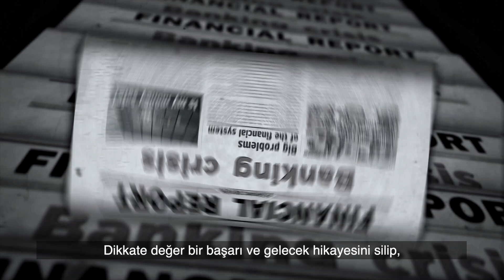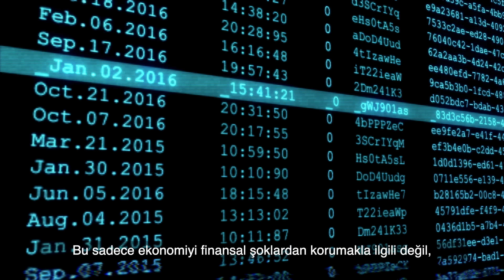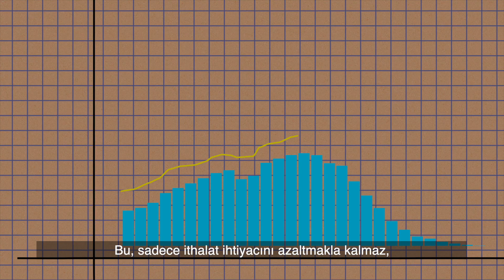4 Pillar Strategy of Turkiye's 🇹🇷 Economy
Discover Turkiye's compelling journey towards becoming a self-sufficient economic powerhouse. In this video, we delve into the four-pillar strategy fueling its growth - a robust industrial base, comprehensive infrastructure, strategic monetary and fiscal policies, and a quest for energy independence. From manufacturing prowess, including drones and electric cars, to strategic liraization, join us as we explore how Turkiye is not just preparing for the future but actively shaping it.

This video is a clip from the documentary, "Turkiye's Economy: The Untold Story," which explores the remarkable growth and progress of Turkiye's economy over the last 20 years.